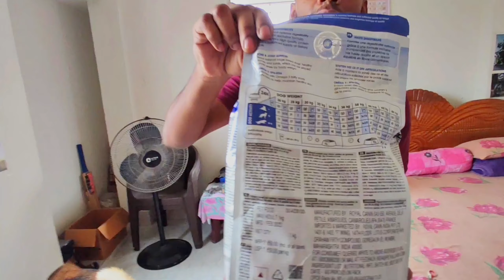Kya Ha Box K Andar🤔|Leo K Liya agaya Naya Gift|Dog Prank Gone Wrong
Bike Collection :- Bajaj Pulsar Ns160 |
Car Collection:-Tata Altroz|
Fatbike :- Hercules Topgear S-26 F1 26 T Mountain Cycle
Location:-Malda,West Bengal
Video Editor:- Abhijit Chowdhury
Video Editing Applications:- Capcut 7.5.0 , PicsArt
Phone :- Realme Narzo 20 Pro ,Poco M2 Pro
Helmet :- Steelbird -SBA- 2 , Steelbird Aeronautics.